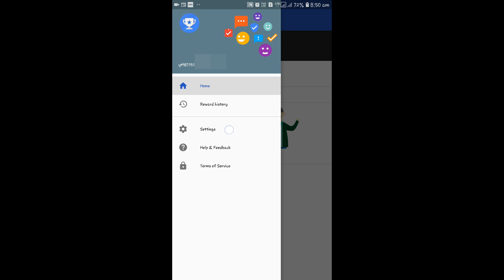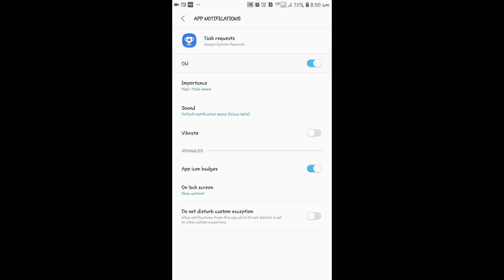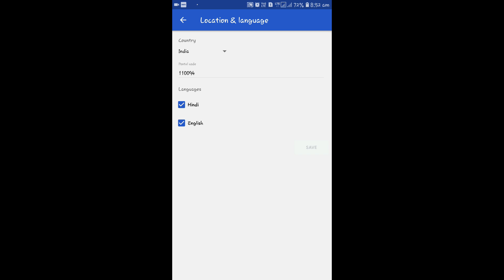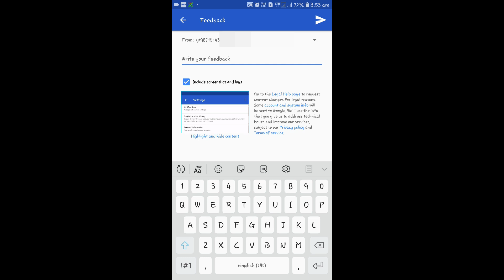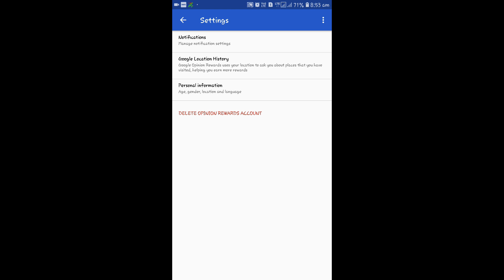Get more surveys Google Opinion Reward || Tech Dax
Hlo dosto mera nam hai subham or aap dekh rhe hai tech dax
plz dosto agar aap ko ye video aachi lagi to plz yr like to banta hai